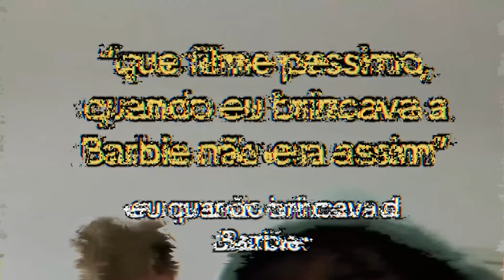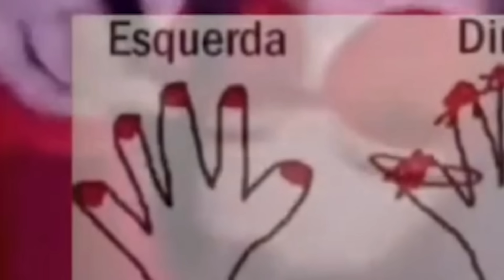TENTANDO ENTENDER MEMES QUE SÓ AS MULHERES ENTENDEM!!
Resolvemos gravar a quarta parte do vídeo sobre "Memes que apenas os homens entenderiam" porém dessa vez ao contrário.

A Isabela separou memes que apenas as mulheres entenderiam em niveis fácil, médio e difícil para me mostrar, será que me saí bem?